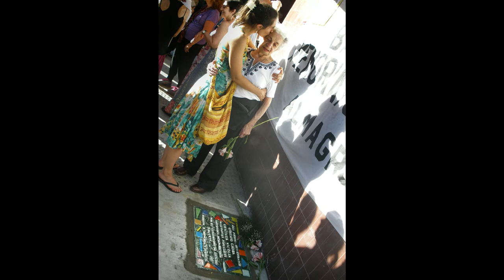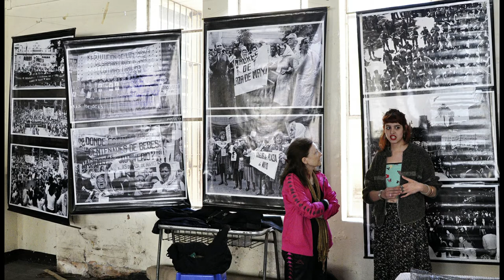12 Ana Zabala - Madres de Plaza de Mayo y la resistencia popular